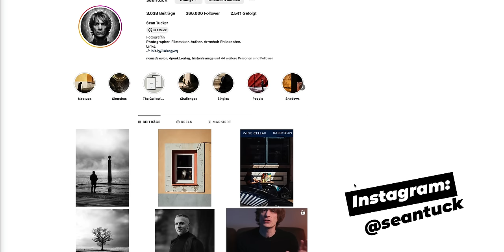Sehen lernen wie Top Fotografen (mit diesem €0,- Werkzeug)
Ist der Blick fürs Motiv und den Moment in der Fotografie wirklich nur dem Talent geschuldet, oder kann man sehen in der Fotografie lernen? Und wenn ja - wie geht das?

Equipment und Tools die ich verwende:

Kameras:
Meine aktuelle Kamera
Backup DSLR
Film und Livestream Kamera
Action Cam
Helm- (und alles andere) Halterung dazu

Objektive:
Mein Lieblingsobjektiv
Günstige Alternative
Vlog & Video Objektiv
Portrait Objektiv

Mikrofone:
Vlog Mikrofon
Studio Mikrofon

Filter:
Diffusion: Tiffen Black Pro Mist
Polfilter: Polarpro Polarizer
ND-Filter: Polarpro VND